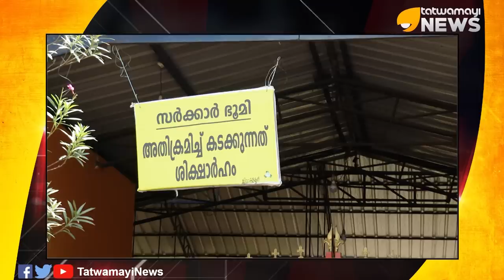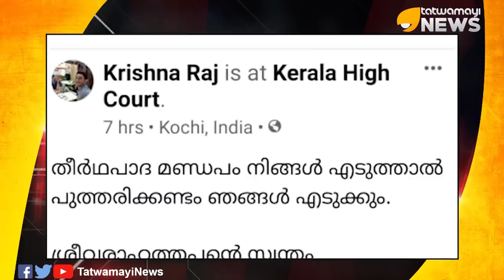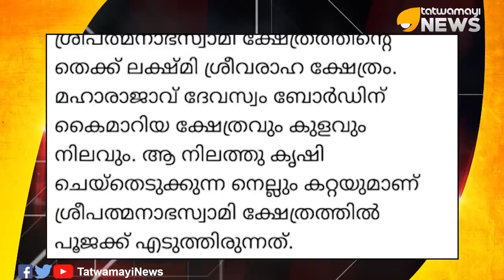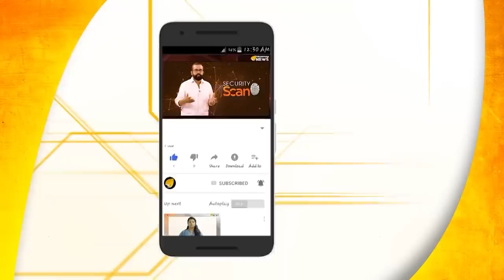പുത്തരിക്കണ്ടം മൈതാനം ഭഗവാന്‍റേത്.. തിരിച്ചുതരണം.. തന്നേപറ്റൂ..